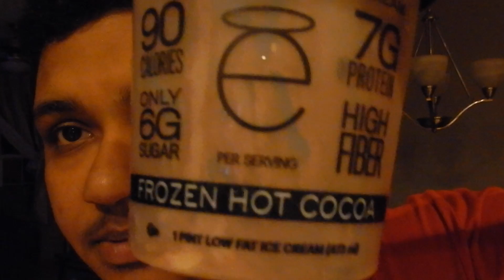FTM: Road to Summer Ep. 3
Episode 3 of the cut. It's going well. Losing weight. But maybe too fast?